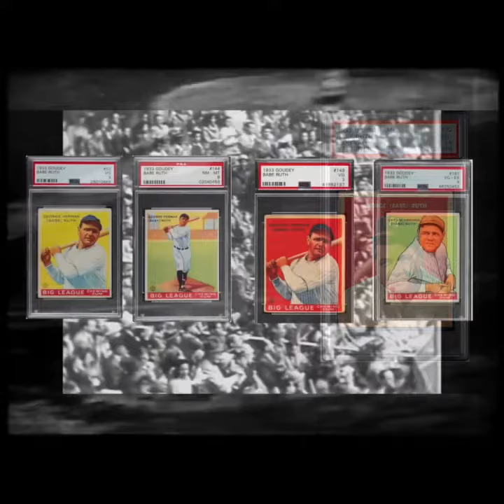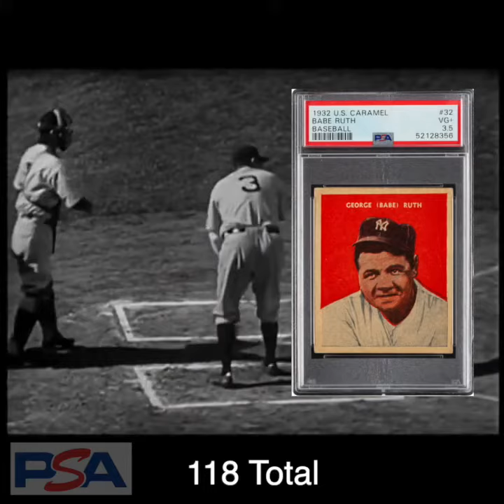1932 U.S Caramel Babe Ruth - Rare Baseball Card Profile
The 1932 U.S. Caramel Babe Ruth is a very special card in the history of baseball cards.

It was released with pieces of candy Caramel and was a small multi-sport set of 32 - but 27 were baseball. The set is filled with BIG names and has flown under the radar primarily because people don’t see these cards surface regularly.

This is a very important color first “normal style” card of Babe Ruth and it was released 1 year prior to the famous 1933 Goudey set.  The smiling Babe with the tilted Yankees hat with the deep red background is very cool!